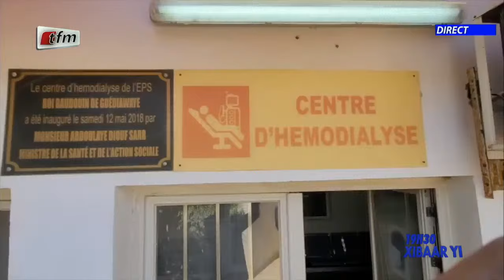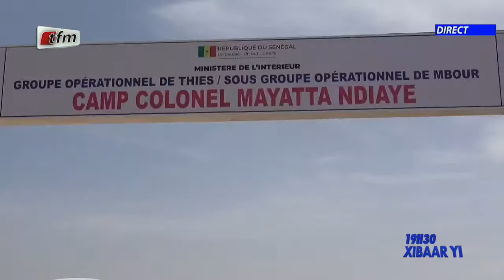Xibaar yi 19h du 31 Janvier 2023 présenté par Abdoulaye Der